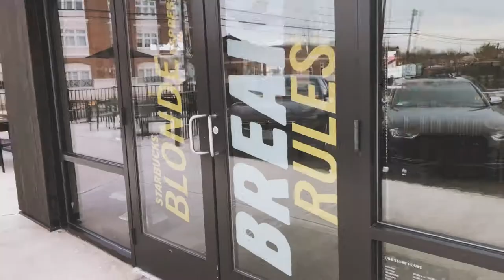This Was Supposed to be my First Vlog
Still holding strong for the veda challenge. This was supposed to be the very first vlog that I put out for the month. As you can tell I got a little ahead of myself.